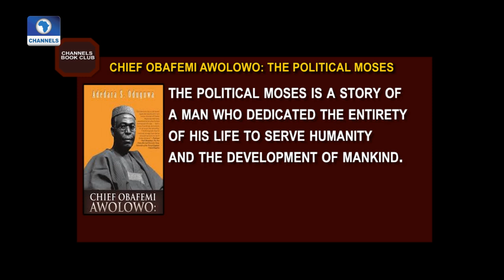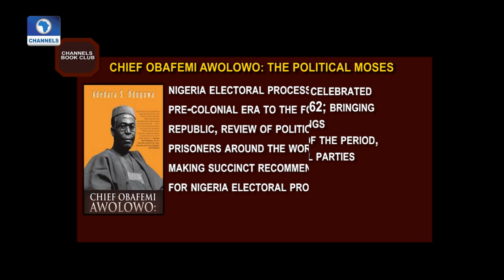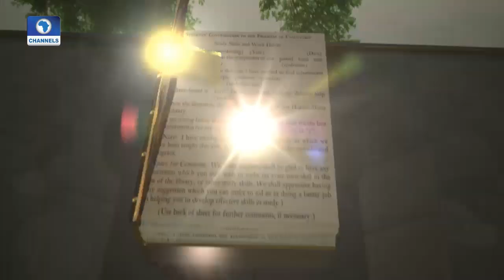Channels Bookclub: Chief Obafemi Awolowo;The Political Moses Author Speaks On Book